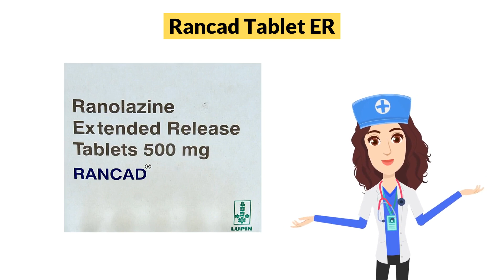Rancad Tablet ER Uses in Hindi | Side Effects | Dose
Rancad Tablet ER Uses in Hindi | Side Effects | Dosage